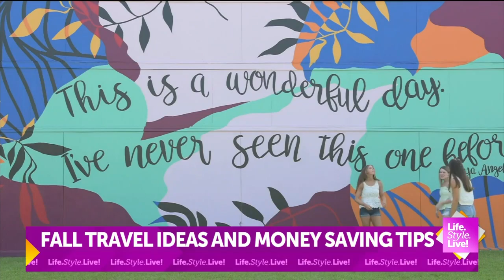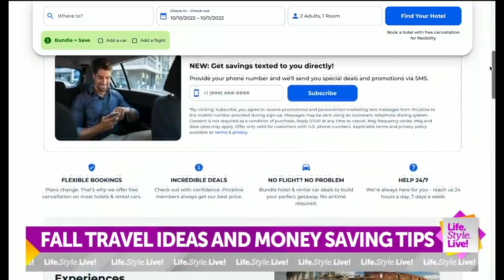Fall travel ideas money saving tips